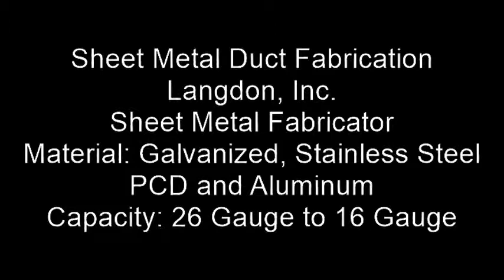Sheet Metal Duct Fabrication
Langdon, Inc. - Sheet Metal Fabricator
9865 Wayne Avenue • Cincinnati, Ohio 45215